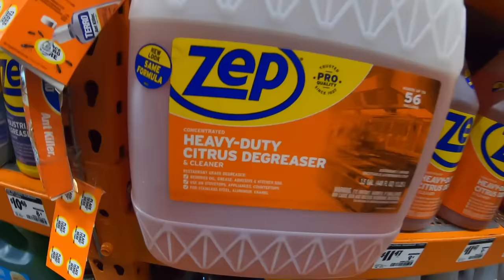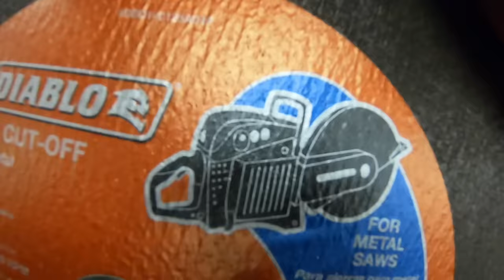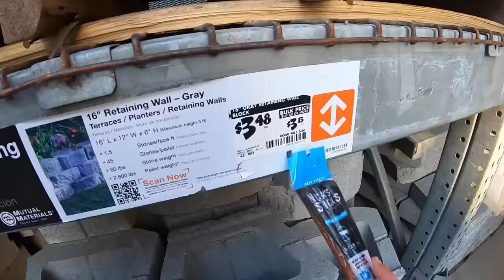SHOPPING FOR DB COOPER SAFE BUSTING TOOLS!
On this episode of The Adventurers, Axel and his Daddy are shopping for tools to bust into the abandoned DB Cooper safe they found. They do a fun challenge too! Axel and Daddy love solving mysteries!